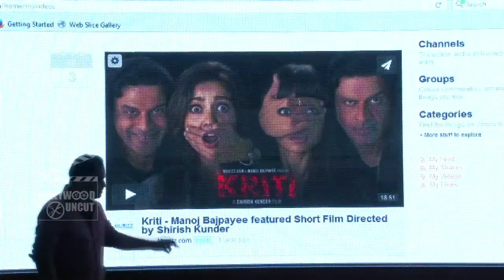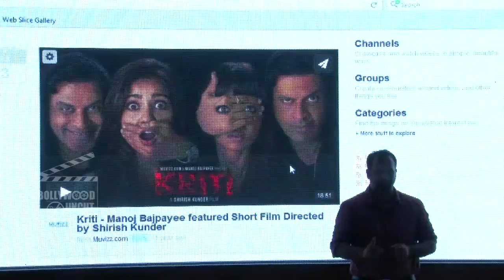Manoj Bajpayee & Shirish Kunder Talks On Kriti Film Controversy | FULL Press Conference